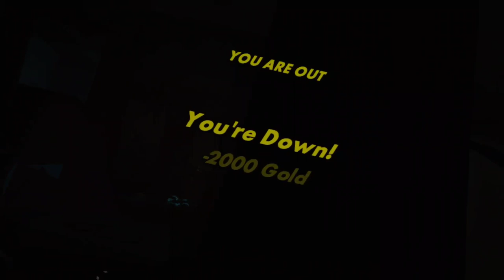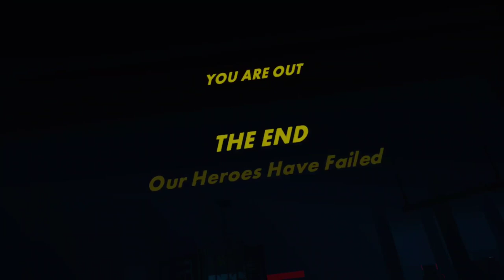go check out my buddies channel, SulliP and drop a like for theGoat!